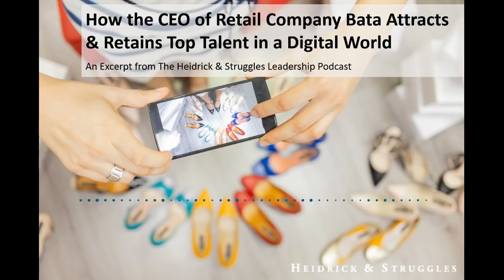Attracting & Retaining Talent in a Digital World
This is an excerpt from The Heidrick & Struggles Leadership Podcast episode "How To Navigate Digital Disruption In Retail". CEO of Bata, a 124-year-old retail company specializing in footwear, discusses the challenges of attracting, retaining, and fostering talent in an increasingly digitally disrupted world.